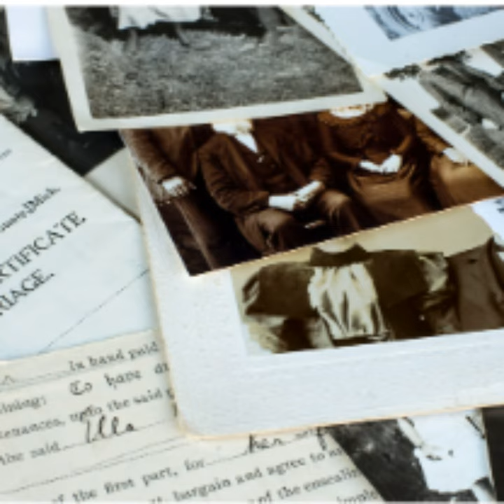Episode 20 - 1 in 799 Part 2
This episode continues the story of Nathanial Lucas and Olivia Gascoigne and their descendants. The Lucas family is thought to be the largest 'descendants of convicts' group in Australia. One estimate suggests one person in 799 in Australia can claim Nathanial and Olivia in their ancestry!